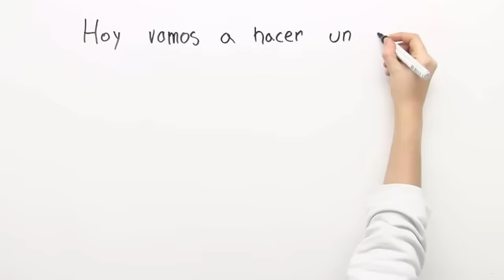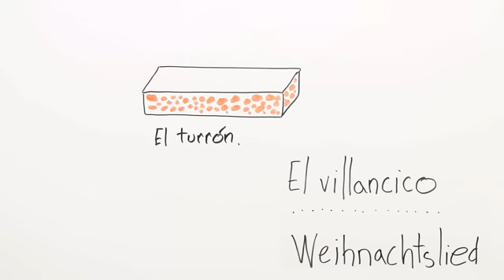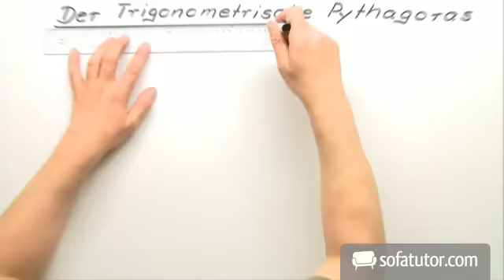Weihnachten und Neujahr in Spanien | Spanisch | Landeskunde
Mit diesem Diktat erfährst du, wie in Spanien Weihnachten und Neujahr gefeiert werden und gleichzeitig dein Hörverständnis und deine Rechtschreibung trainieren. Es gibt viele Traditionen, die in Spanien anders als in Deutschland begangen werden, lerne sie hier kennen.

Dieses Video gehört zu: Spanisch | Landeskunde | Spanien